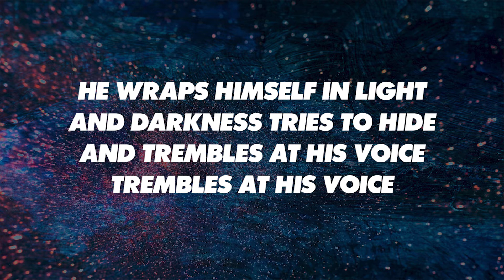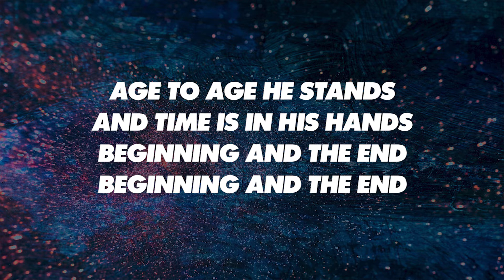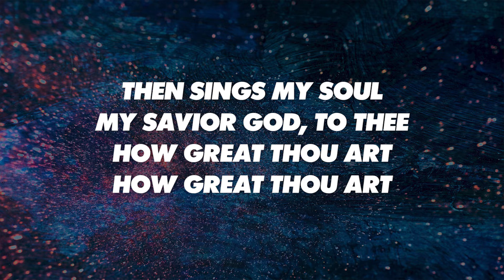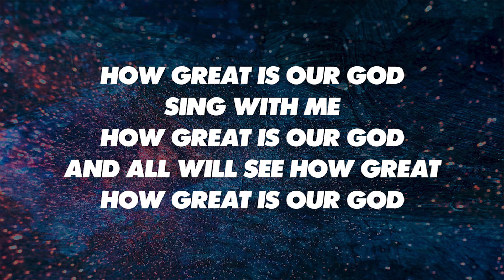HOW GREAT IS OUR GOD - SATB (piano track + lyrics)